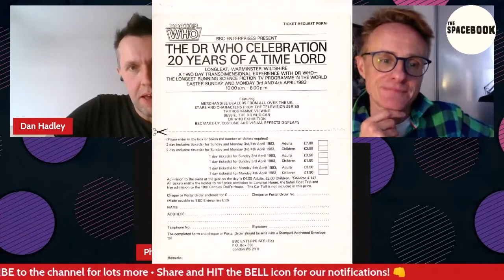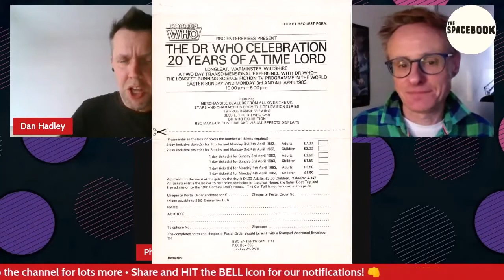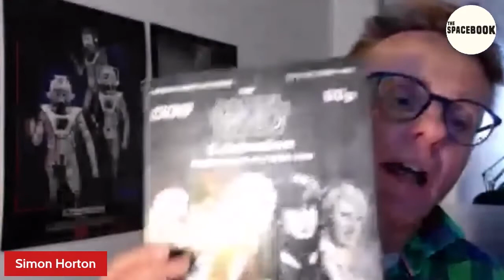Type 40 • A Doctor Who Podcast - Whostock 83 w/Phil Newman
It’s often said the 80’s revival has lasted twice as long as the decade itself. Whether its movies standing the test of time or music filling playlists of even those of us born years after Live Aid happened!

Us Doctor Who fans revisit the tales of the JNT era, over and over! But there’s some stories forever time-locked and only available to those who were there. And one of the fandoms most talked about of days and dates we’d all wish we’d seen with our own two eyes must be the entire weekend our show took over Longleat Park in Wiltshire.

Both regular voice Simon Horton and our special guest, production designer Phil Newman were among the thousands of attendees of that huge 20th anniversary event. Together they remember the guests, the props, the screenings, and those legendary queues. Whilst your host Dan Hadley turns green as Scaroth, with envy.

• Dan Hadley on Twitter and Instagram @The_spacebook
• Simon Horton on Facebook at Doctor Who: The Whonatics
• Phil Newman on Twitter at @philnewmandsign

TeePublic Store:
Help support the Fandom Podcast Network and wear some of their fantastic original designs and logos on t-shirts, mugs, hats and more from Tee Public Go or just search Fandom Podcast Network to find our storefront.